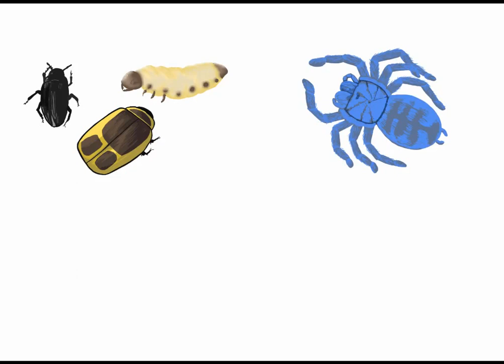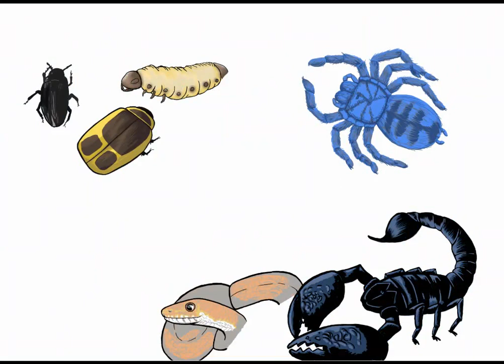digital speed drawing x tarantula , bearded dragon